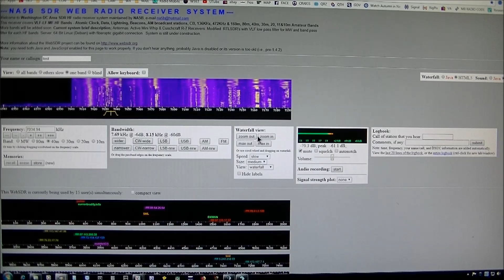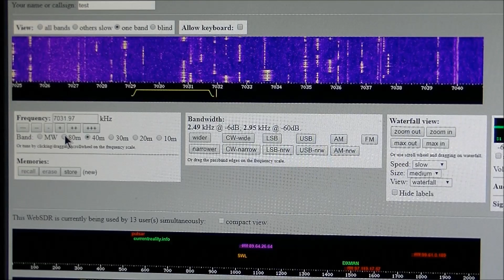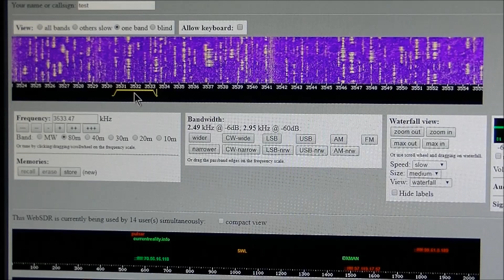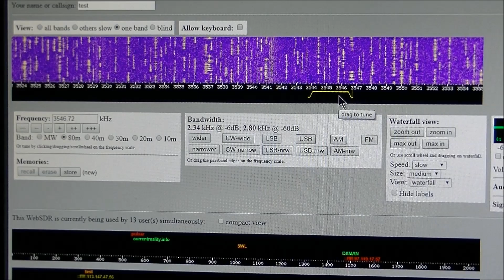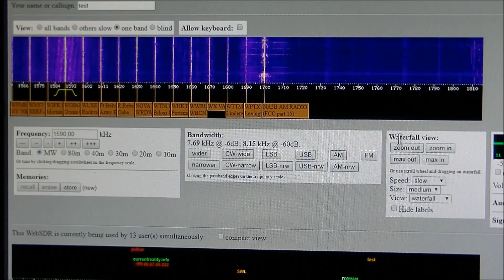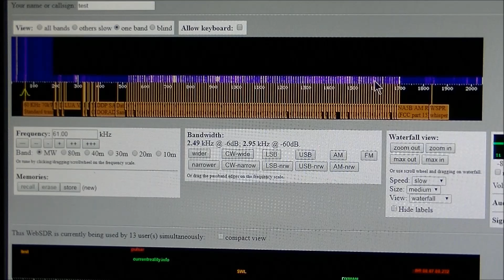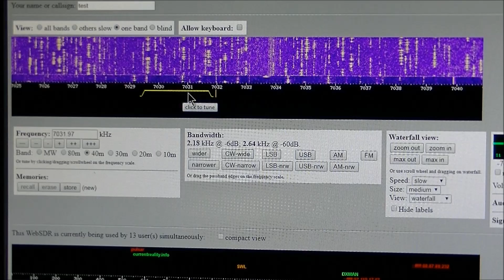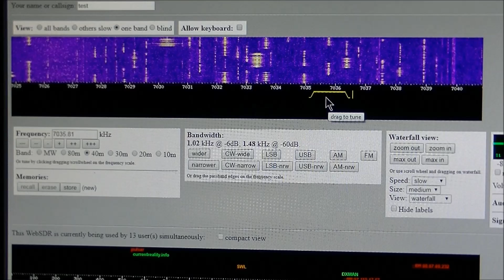NAQP - 2018 North American QSO Party - NA5B sdr receiver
13 Ocak 2018 de Kuzey Amerika QSO partisinde yuzlerce amator telsizcilerin morse haberlesmesini dinlemektesiniz.
Washington DC bolgesinde radyo ve telsiz yayinlarini dinlemek icin Daha fazla bolgeler icin sitelerine baglanabilirsiniz.